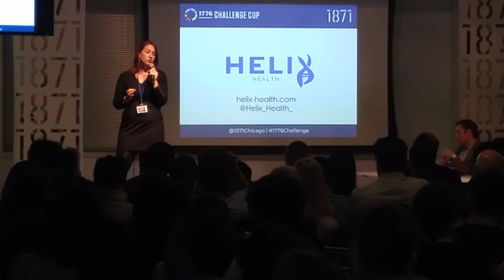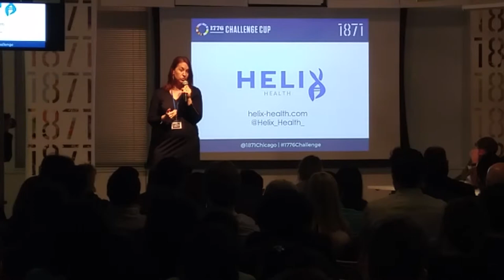Challenge Cup 2016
VP, Lizzie Nolan's presentation at the 19 participant event.